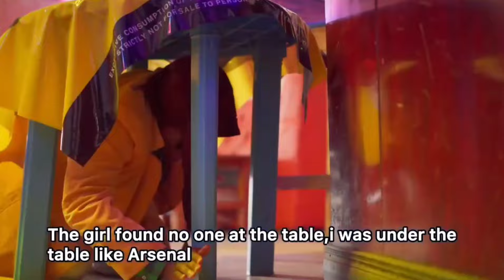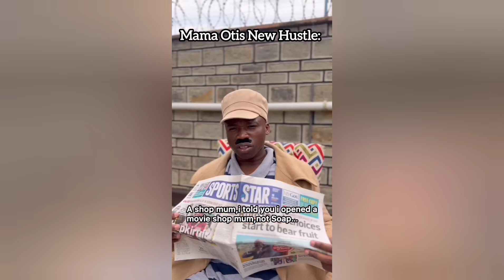IQ LEVELS 😂😂😂 BAKARI COMEDY 😂🤣🤣😅🤣🤣FUNNIEST 😂🤣🤣😅💯FLAQO RAZ 411😂🤣🤣😅🤣